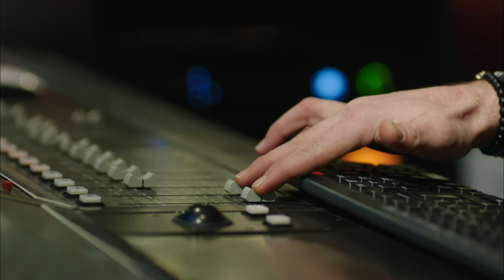Hayat Bazen Tatlıdır 22. Bölüm - Sende Işık Var Zeynep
Hayat Bazen Tatlıdır 22. Bölüm Özet:

Cerrah, olayların aslını Hayat’a anlatması için Savcı Tamer’i Hayat’ın karşısına çıkarmıştır fakat işler hiç de umduğu gibi gitmez! Bir müzik şirketi Zeynep ve Onur’u deneme kaydı için çağırır! Ancak daha sonra prodüktörün Zeynep’i yanında Onur olmadan istemesi Zeynep’in hevesini öldürür.

Koray, Sevda’nın annesi ile tanışmak isteyince Sevda’yı kızdırır! Hayat öğrencilerine telefonlarına olan bağımlılıklarını göstermek isterken, özellikle Emoji durumdan hiç memnun kalmaz! Birtanem, Şerif’in kendisiyle annesi diye Nadir’in annesini tanıştırdığını öğrenir! Ebru, Burak’ın Gözde’ye kendisini affettirmek için uğraşmasını fırsat bilip ortalığı karıştırır!

Bizimkiler, okuldaki gizemli hırsızı yakalamanın eşiğine gelir! Cerrah Hayat’ın gerçeği öğrenmesini isterken, Tamer yeni bir oyuna hazırlanıyordur!…

Yapım: Süreç Film
Yapımcı: Ali Gündoğdu
Yönetmen: Hamdi Alkan
Senaryo: Gani Müjde

Oyuncu Kadrosu:

Hayat: Birce Akalay
Paşa: Kanpolat Görkem Arslan
Şerif: Ufuk Özkan
Gözde: Simay Barlas
Ronaldo: Deniz Can Aktaş
Koray: Anıl Tetik
Kara Sevda: Sevda Erginci
Asya: Melis Sezen
Emoloji: Zeynep Alkan
Bariyer: İlayda Çengel
Zeynep: Sude Albayrak
Loçko: Alihan Aracı
Aragaz: Nedim Suri
Tarhan: Temmuz Uğur Yıldız